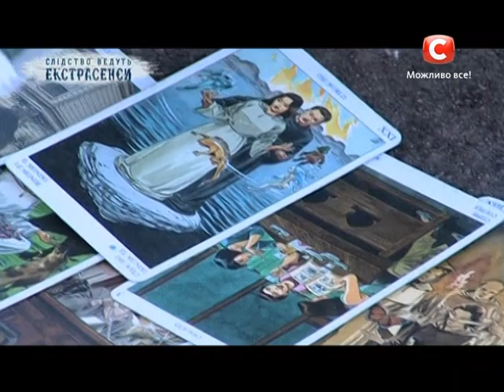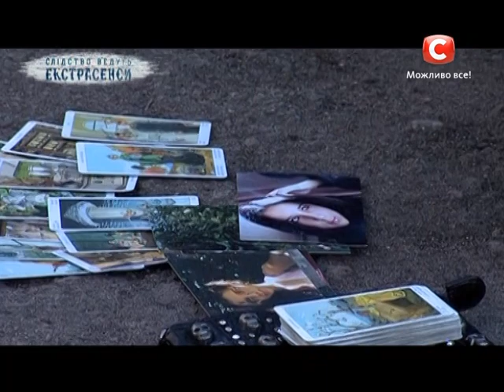Ушла в мир иной из-за непонимания - Экстрасенсы ведут расследование - Выпуск 170 часть 3 - 08.07.14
В программе «Слідство ведуть екстрасенси» самые сильные участники проекта «Битва екстрасенсів» в Украине будут расследовать загадочное дело. Какое? Узнайте прямо сейчас!